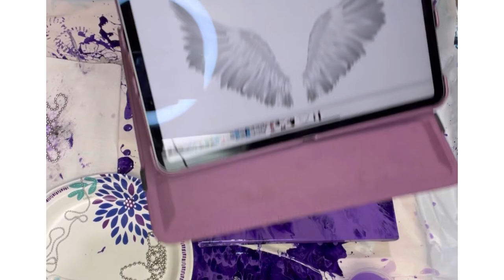#42 Making a wing with chain!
I need more practice (don’t we all?) but I’ll definitely be doing more with the chain!

Paints are mixed 1 part paint, 2 parts floetrol, .75 parts water and a squirt of GAC 800 to help keep the paint from cracking.

Thanks for visiting my channel.  It helps bring these videos to others!
Visit my Facebook page, and the photo album Gallery to see all my work!